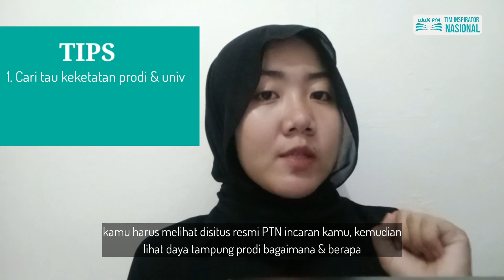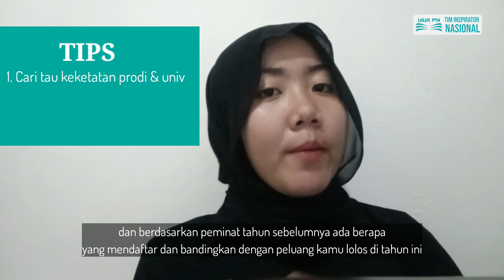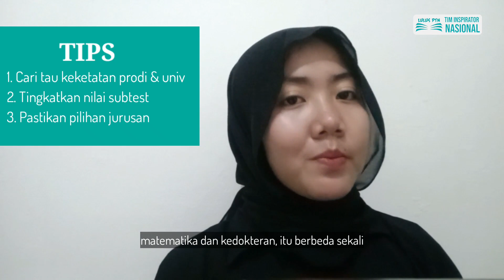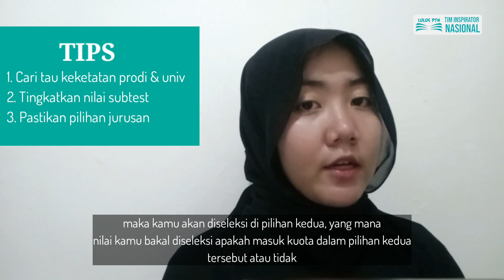SIMAK TIPS JITU INI AGAR KAMU LOLOS SNBT 2023!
Halo sobat pejuang PTN!🤩

Wah tidak terasa ya pendaftaran SNBT kurang lebih 3 bulan lagi, persiapan kamu sudah sampai mana nih?

Atau masih ada yang bingung dan ragu dalam memilih jurusan yang tepat untuk masuk PTN nanti?🤔
Tenang saja teman-teman, pada video kali ini kami akan membagikan tips dalam memilih jurusan yang tepat agar kamu bisa lolos SNBT 2023. Untuk informasi lebih lanjut yuk simak video ini!

Persiapan kamu untuk mengikuti SNBT sudah berapa persen nih? Komen dibawah ya👇🏻